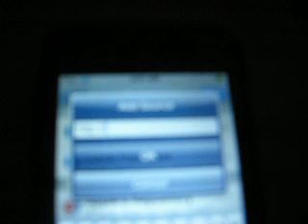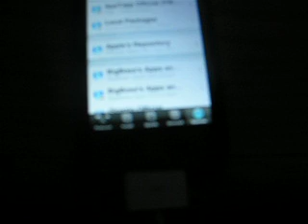How To: Add Sources on Installer